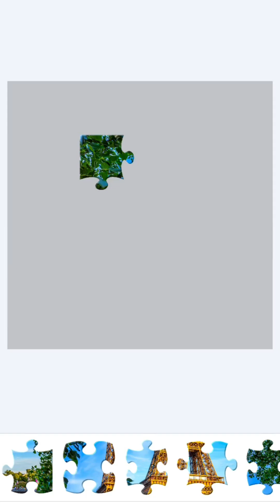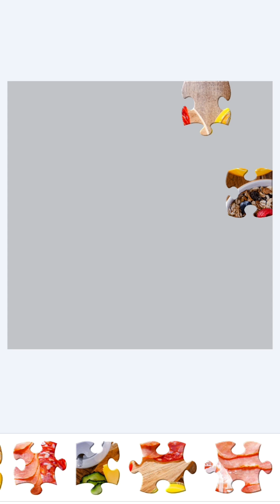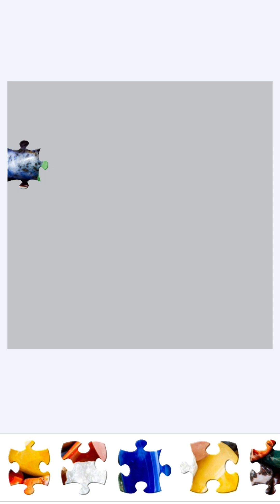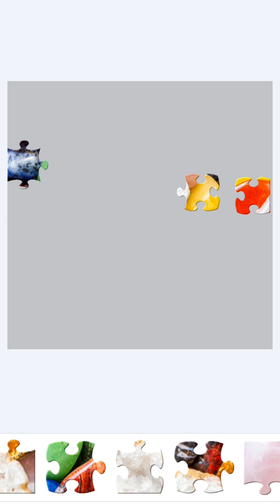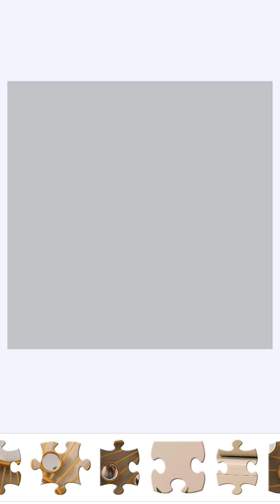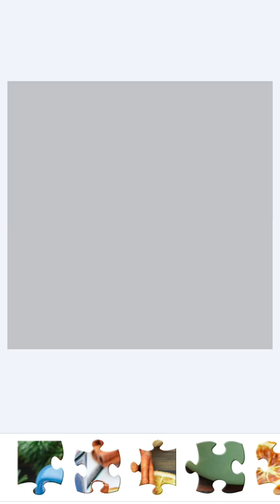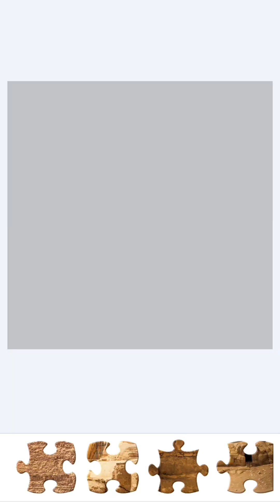jigsaw puzzle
I really find it hard..this game made me sleepless 🤣